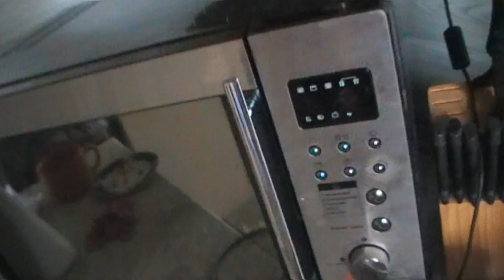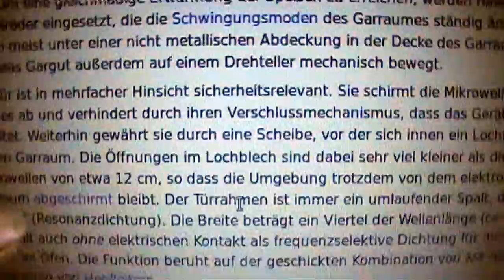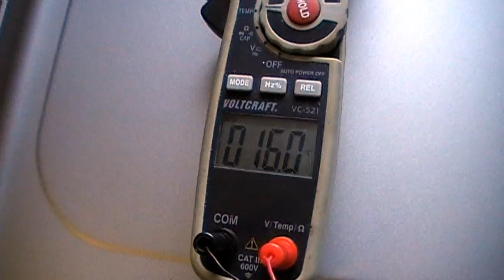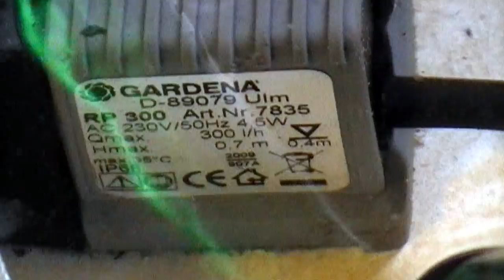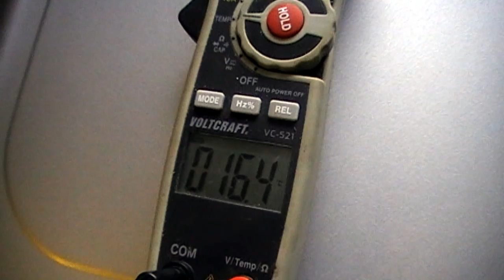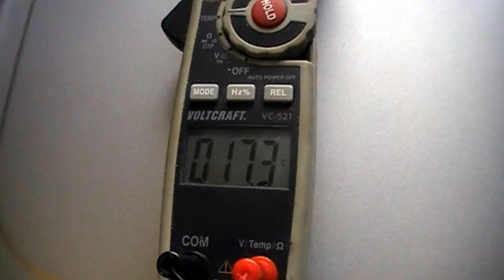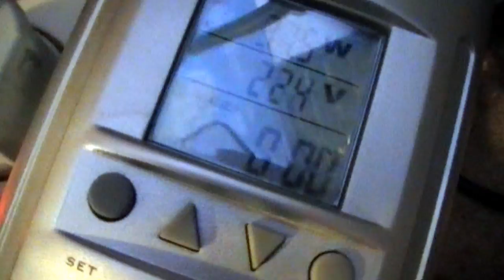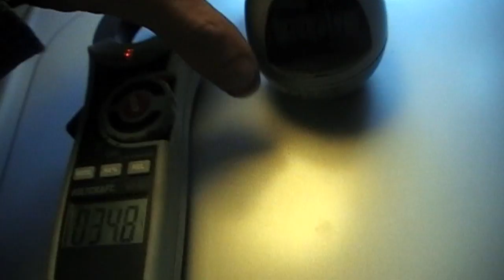Mikrowellenheizung - Overunitytest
UPDATE 2.7.2013 Bekam eben folgende Nachricht:
"Sofort aufhören[RADIOAKTIVITÄT]!
deine microwelen heizung ist radiaktiv der magnetron prodoziert strahlen[HF starhlung] die hoch radio aktiv sind sie das weise etwas dicke blech vor dem magnetron hat schon seinen sinn es filtert die HF strahlung raus zu einem gewisen grad es sind fälle bekannt geworden in der USA wo leute an solchen experimenten nach einer gewissen zeit LÜMPDRÜSENKREBS bekommen haben Pass auf mit dem MAGNETRON nicht umsonst ist der deckel mit etwas blei vermischt !"

Am 3.7.2013 bekam ich dann folgende Nachricht:
Das was du da unter deinem Video schreibst ist nicht ganz korrekt. Mikrowellen und Radioaktivität sind zwei verschiedene Dinge. Mikrowellen sind hochfrequente Magnetwellen (ca. 2.5GHz) und als Radioaktivität werden Teilchenstrahlen (Elektronen usw.) bezeichnet. Krebs kann man auch keinen bekommen von der Mikrowelle, das schlimmste das dir passieren könnte wäre das du ohne es zu merken deine Nerven kochst (viel beruhigender. xD)
Wenn du dich für Mikrowellen usw. interessierst würde ich dir dieses Buch entfehlen

Ursprüngliche Mail von Cronos9 (Post vom 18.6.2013)
"hallo kollegen,
habe in letzter zeit etwas herumexperimentiert mit kohle und microwelle. ursprünglich gehen die versuche zurück auf ein interviev mit lazar alavanya ,welches die schneiders vom net-journal vor jahren mit ihm durchgeführt haben. link:

habe verschiedene materialien in der microwelle getestet und selbstverständlich auch die energiemengen pro zeiteinheit im vergleich zum wasserkocher (welcher die herkömliche erhitzungstechnik repäsentiert) gemessen. es zeigte sich eindeutig eine wesentlich verkürzte erhitzungszeit bei kohle ,ferritkernen und magneten (ferrit) gegenüber wasser. der effekt scheint sich bei steigender temperatur nach obenhin sogar zu verstärken! im wasserkocher ist es umgekehrt. die behauptungen von alavanya sind also wahr. damit ich mich nicht selber reinlege habe ich den wilfried gebeten meine ergebnisse unabhängig zu wiederholen und zu wiederlegen oder zu bestätigen. er hat mich heute nun begeistert angerufen und konnte alles bestätigen, also auf diesem weg vielen dank wilfried.dank und respekt auch an herrn alavanya. vor meinem geistigen auge ist die daraus resultiuerende heizung auch schon fertig(mit aktivkohle). ich poste das jetzt hier damit der ein oder andere sich angesprochen fühlt und dieses jahr mal noch paar ordentliche heizungen fertig werden, bin mal gespannt."